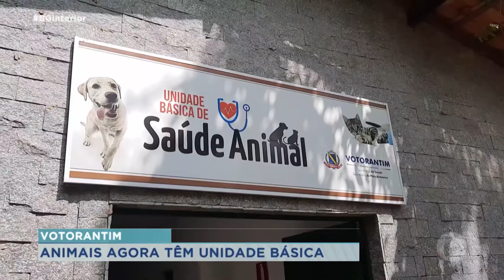Unidade de Saúde Animal tem atendimento gratuito em Votorantim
Votorantim conta com uma Unidade Básica de Saúde Animal (UBSA). O espaço fica no Parque do Matão e foi inaugurado em dezembro . A unidade atende exclusivamente cães e gatos para consultas clínicas. O atendimento veterinário é gratuito.